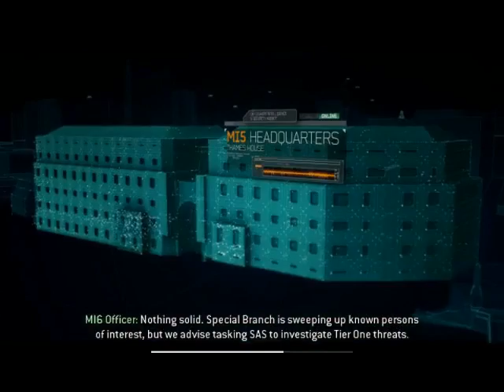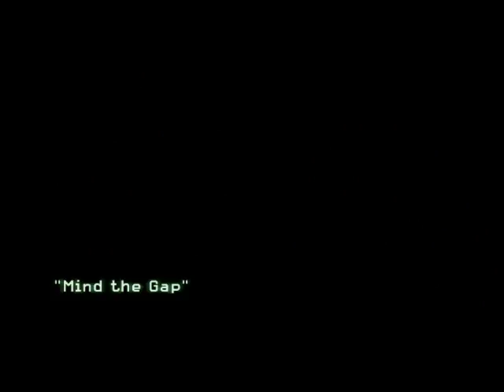Call of Duty MW3 7 Mind the Gap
Call of Duty Mordern Warfare 3 Walk-through Pt.7 Mind the Gap